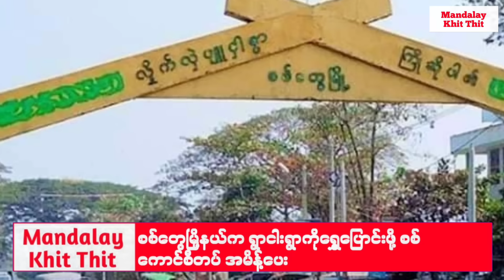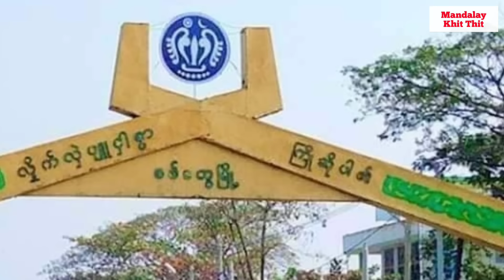Mandalay Khit Thit သတင်းဌာန၏ ဇွန်လ ၁၁ရက် မနက်ပိုင်း သတင်းအစီအစဉ်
ဒီကနေ့ ဇွန်လ ၁၁ရက်နေ့မှာ မန္တလေးခေတ်သစ်သတင်းဌာရဲ့ အစီအစဉ်ကို ထုတ်လွှင့် သွားမှာဖြစ်ပါတယ်။ဒီအစီအစဉ်မှာ တစ်ပတ်အတွင်း မြန်မာနိုင်ငံမှာ ဖြစ်ပေါ်ခဲ့တဲ့ သတင်းတွေထဲကမှ ထူးခြားတဲ့ သတင်းတွေကို ရွေးချယ်ကောက်နုတ်သုံးသပ် တင်ဆက်ပေး ထားတာလည်း ဖြစ်ပါတယ်။